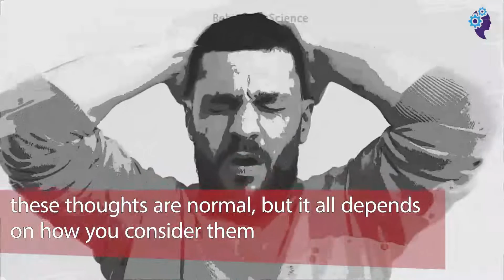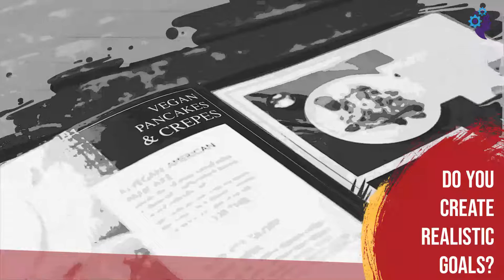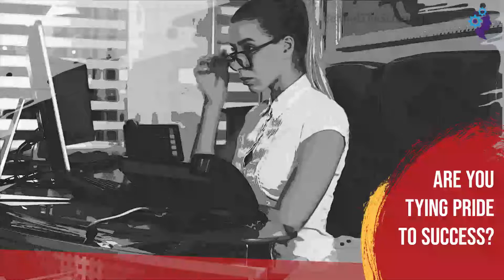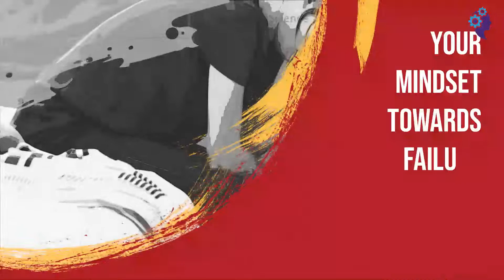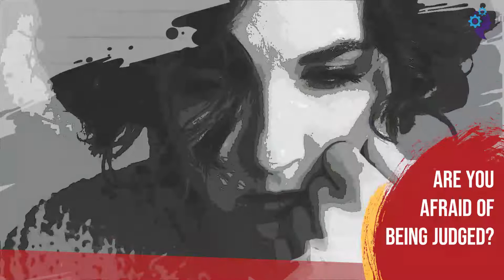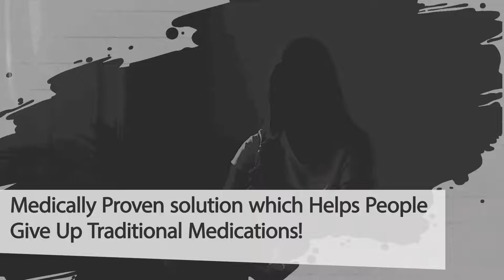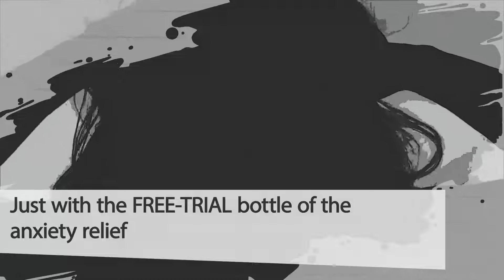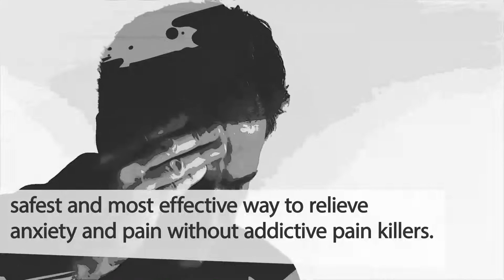If You Feel Like a Disappointment to Yourself or Others, Watch These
Are you regretting your life right now, feeling like you have been a disappointment to yourself and others?
Well, these thoughts are normal in the lives of everyone, but it all depends on how you consider them
that will determine how much effect it will have on you. The most important thing is to identify and understand where they have come from
so that you can challenge and eventually overcome them. To help you with this, ask yourself these questions.